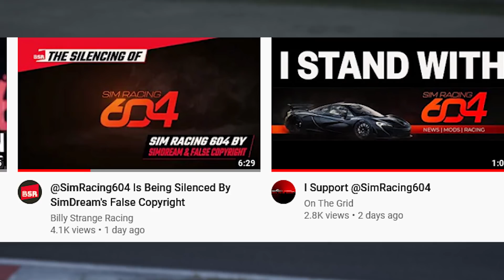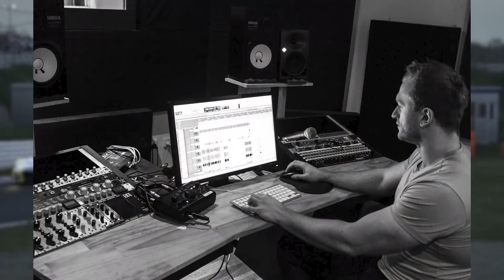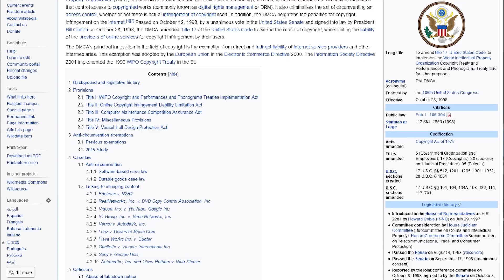The Problem of Copyright ABUSE in Sim Racing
The recent events involving @SimRacing604 have set off a wave of support from the sim racing community. Recently @boostedmedia made a video about the wider implications of DMCA abuse, which I explore from my own perspective as a business owner as well as content creator.

My Gear:

Thrustmaster TH8A
Heusinkveld Sprint Pedals
Next Level Racing GTtrack (Rest of The World)

Rode NT1 Microphone
Rode Procaster Microphone
Sony A7R III Camera

Glorious O- Mouse
Audeze LCD-2 Headphones